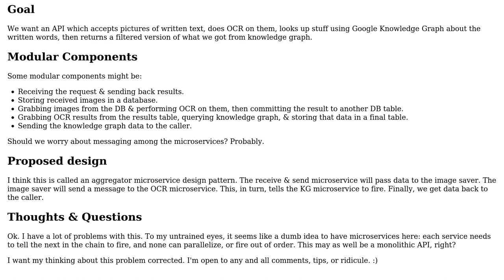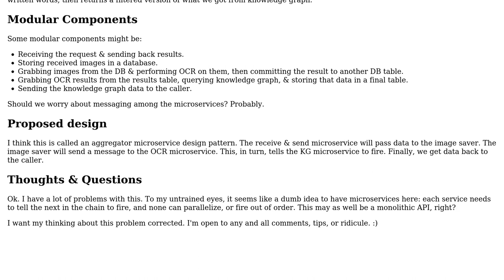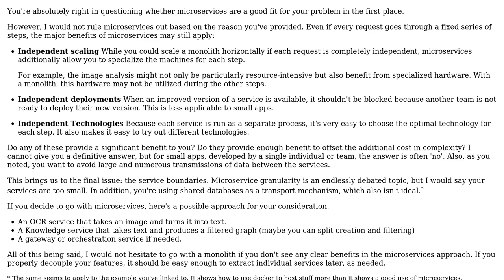Software Engineering: Microservice API Design Pattern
With thanks & praise to God, and with thanks to the many people who have made this project possible! | Content (except music & images) licensed under CC BY-SA | Music | Images & others | With thanks to user Jack Benson user doubleYou and the Stack Exchange Network Trademarks are property of their respective owners. You are responsible for your own actions.